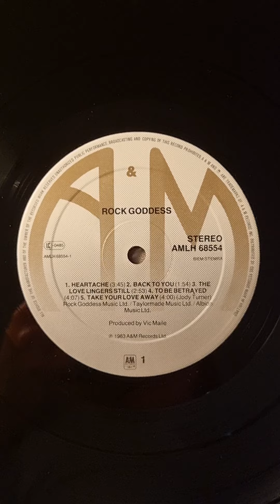Rock Goddess - Rock Goddess (1983) (Vinyl)